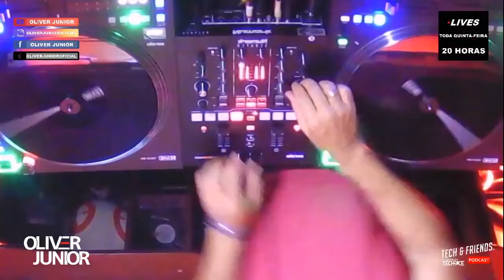Oliver Jr. - House (Parte 1) @ Tech & Friends #25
Set de House do Oliver Jr. feito na edição do "Tech & Friends" do dia 15/11/2021.

Todos os sets das lives são postados aqui no canal - todas as segundas, terças e quartas, às 20 horas, temos esse "replay" - somente com as músicas, sem os intervalos entre as sequências!

E toda quinta-feira, também às 20 horas, novas lives para vocês!